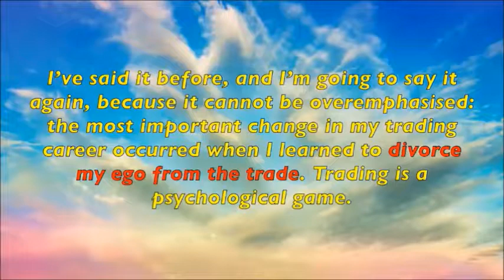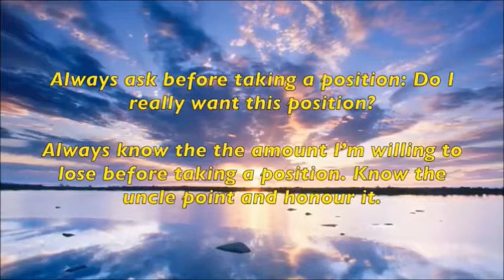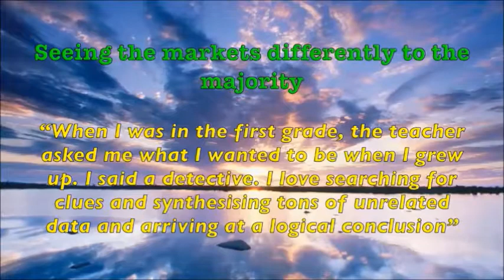Forex Trading Millionaires - Marty Shwartz Lessons from Pitbull Best Trading Books